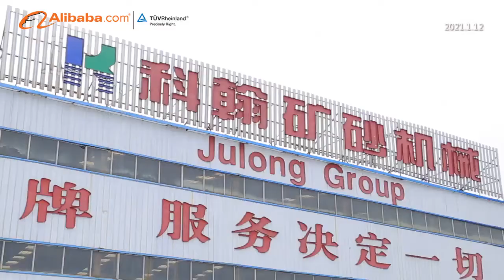KEHAN Dredger river sand cutter suction dredging machine factory introduction video 2021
Cutter suction dredger, dredging wheel suction dredger, amphibious multifunction dredger, bucket chain dredger, aquatic weed harvester are the top main products of Shandong Kehan Ecology Tech Co., Ltd.